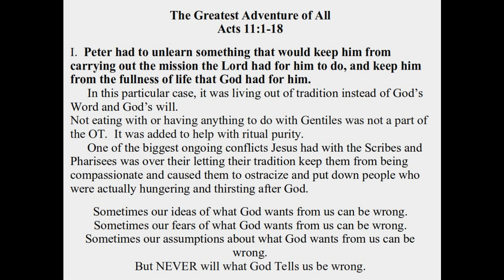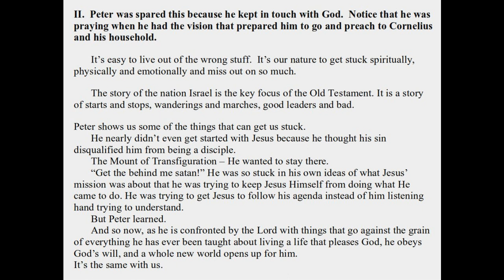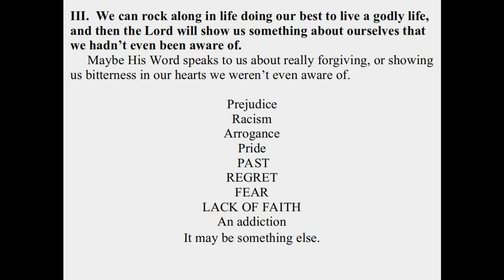The Greatest Adventure of All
Acts 11:1-18

 Peter had to unlearn something that would keep him from carrying out the mission the Lord had for him to do, and keep him from the fullness of life that God had for him.
In this particular case, it was living out of tradition instead of God’s Word and God’s will.
 It’s the same with us.
 We can rock along in life doing our best to live a godly life, and then the Lord will show us something about ourselves that we hadn’t even been aware of.
 Maybe His Word speaks to us about really forgiving, or showing us bitterness in our hearts we weren’t even aware of.
Prejudice
Racism
Arrogance
Pride
 PAST
REGRET
FEAR
LACK OF FAITH
An addiction
It may be something else.
 If you are trying to walk with Him and please Him, He will show you where you need to grow.
And He does it not just to be bossy or pick on you.  He does it because He loves you and has more real life for you than you were aware was even possible.